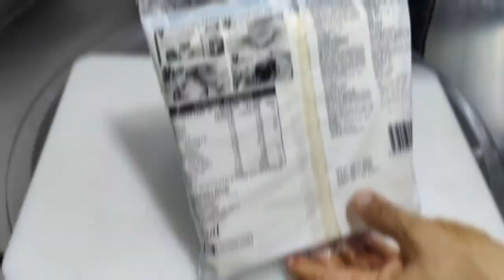crispy corn spinach cheese roll recipe .very Delicious recipe.must try at home